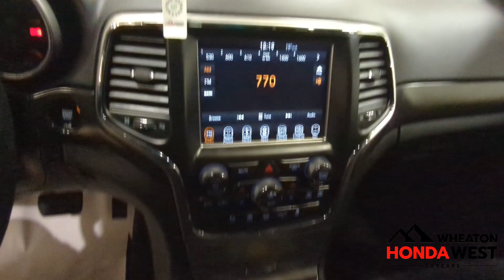2018 Jeep Grand Cherokee - 24102256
2018 Jeep Grand Cherokee Altitude IV 4x4 - Stock #: 24102256

72 Hour No Questions Asked Full Money Back Guarantee + Flexible Financing + Balance of Manufacturers Warranty + 7 Day/1000 km exchange policy + CarFax Vehicle History Report + Certified Inspection Report = Wheaton Honda West Certified Pre-Owned!!!

6 Month/ 12,000 km Guarantee.

Our 100 + point mechanical and appearance inspection is designed to ensure that each Wheaton Honda West Certified Used Vehicle meets the highest possible standards. We take pride in our products and our Honda-trained mechanics will scrutinize all major vehicle systems, including brakes, engine and powertrain, steering and suspension, tires, wheels, exhaust system, and the vehicle's interior and exterior. We replace any component that does not meet our stringent standards with genuine OEM parts, or restore it to a like-new condition. We take pride in each step of our certification process so you'll be completely satisfied with your Wheaton Honda West Certified Used Vehicle.

Smart Reasons to Shop at Wheaton Honda West:
100+ Point Inspection*
7 Day / 1,000 kms Exchange Policy*